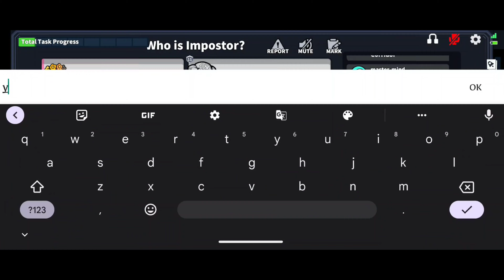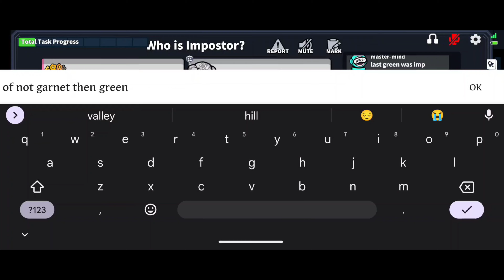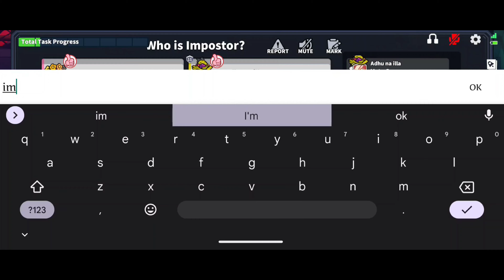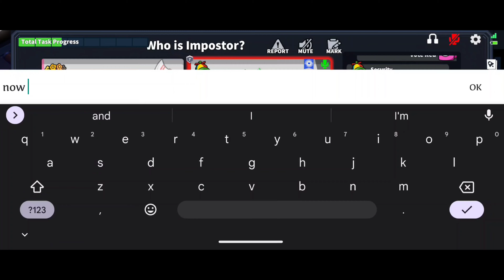Double kill & one recruit (Super Sus)